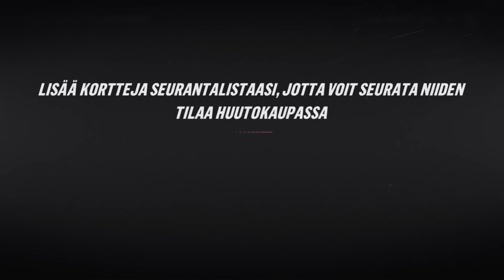NHL 19 HUT: VAIHTOPÄIVÄN #1 TULOKSET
Kiitos kaikille! Tästä on hyvä jatkaa :)